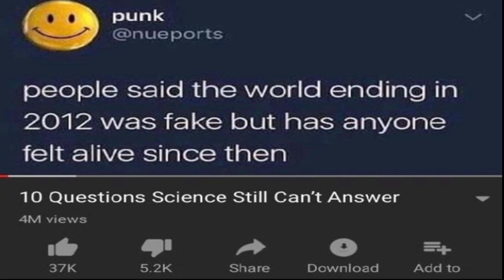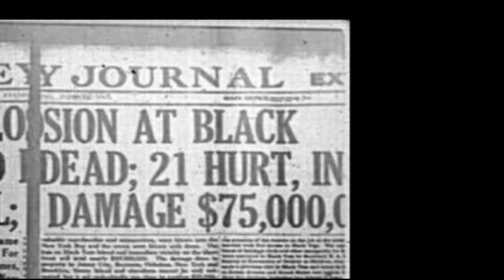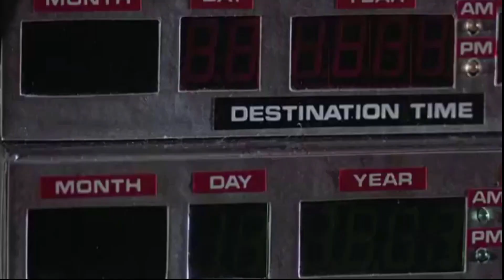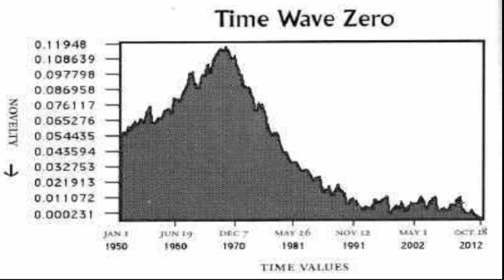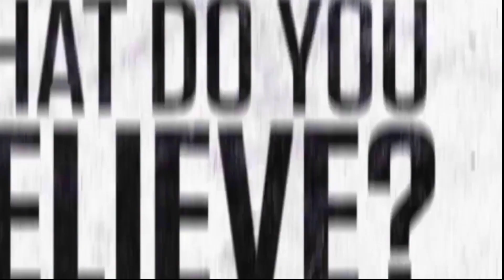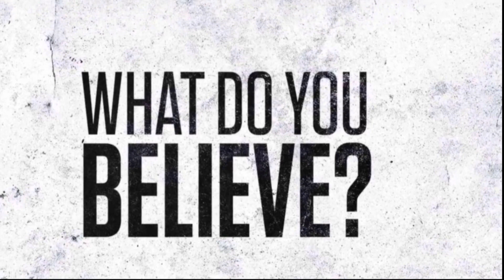Did The World End In 2012? - A Mandela Effect Theory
Welcome to conspiracy reads, a new show that I started where we look into some people's conspiracy theories on the internet to determine if they are probable or impossible. Let us know what you think of the new show!

(Tags ignore)
scary mandela effect theory did the world end in 2012 movie mayan calendar nick hinton reignbot conspiracy theory read reads simulation theory elon musk joe rogan nexpo creepy top 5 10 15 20 chills creepypasta ufo aliens 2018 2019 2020 documentary